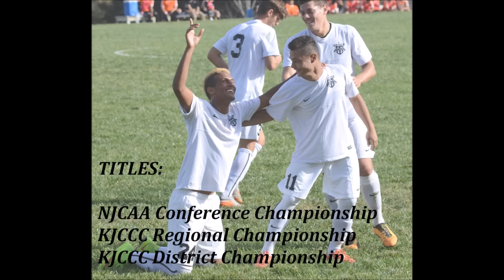Roberto Junior (Juninho) Midfielder Highlights Season 2016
Highlights season 2016 - NJCAA DI (Cloud County Community College)